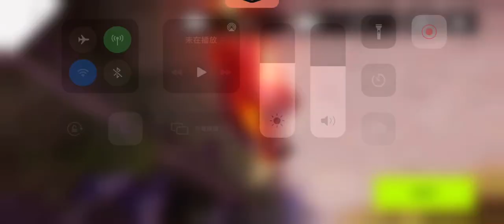rip good race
if I didn’t hit the rail